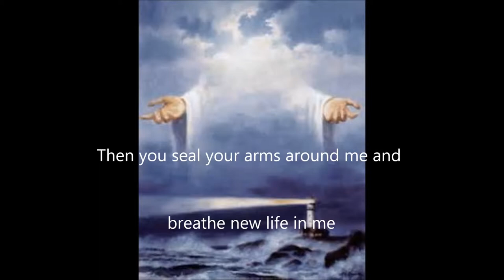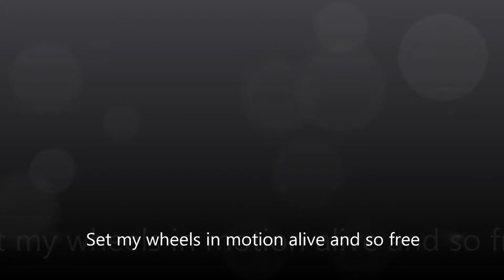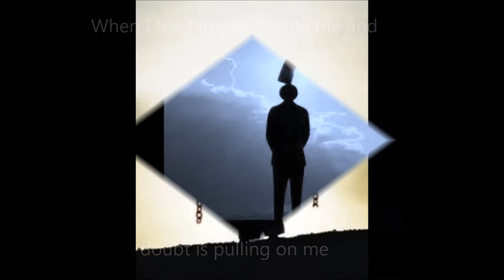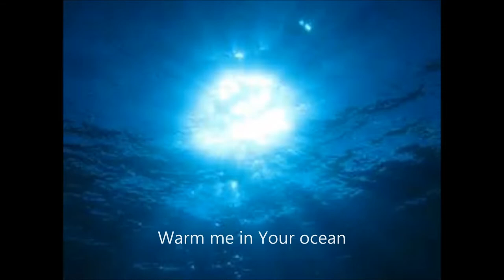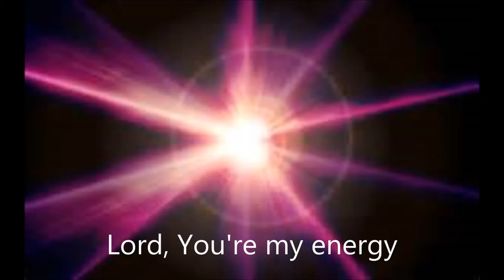Steve Wiebe - My Energy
Opening track to my third album.  Unmastered version.